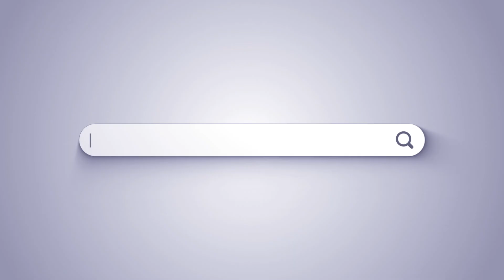What is a Product Video?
Q&A with Angela Wolf Video: What is a product video? Should I make a product video?